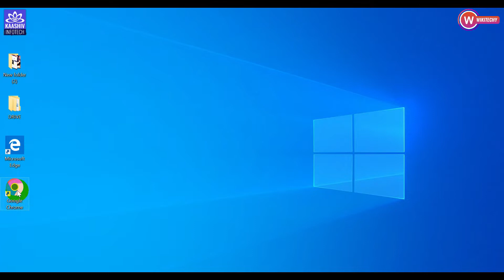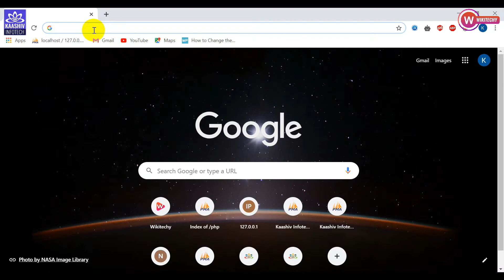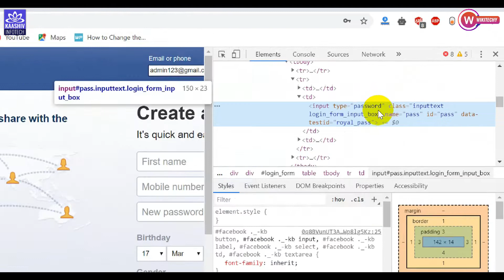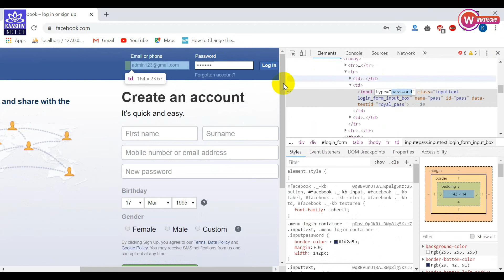How to Recover Password from Browser - Internet Tricks Part 9